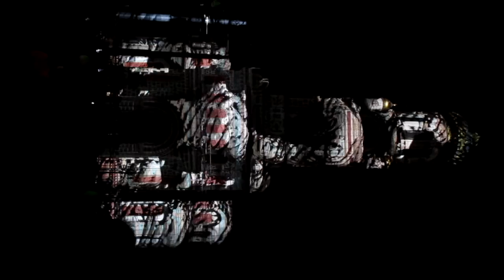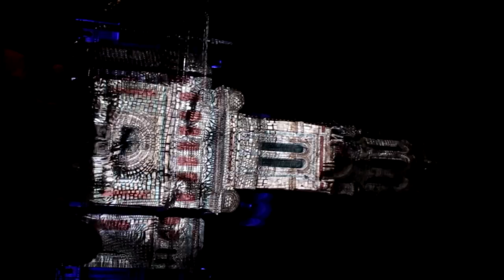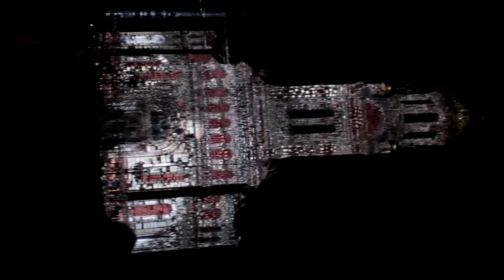LMF 2017 - Zawiłości Dzień 2 Film 1A - PAiP Team Photography